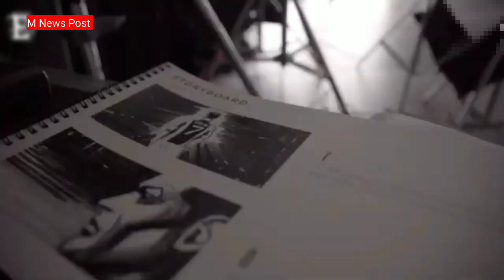বিশ্বসেরা ফুটবলারদের নিয়ে আজকের ভিডিও।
বিশ্বসেরা ফুটবলারদের নিয়ে আজকের ভিডিও তে রয়েছে নেইমার মেসি রোনালদো এমবাপ্পে ব্রাজিল আর্জেটিনা পর্তুগাল ফ্রান্স সেরা ফুটবলার ভিডিও।
Messi x Neymar x Mbappe x Ronaldo Bestfootballer